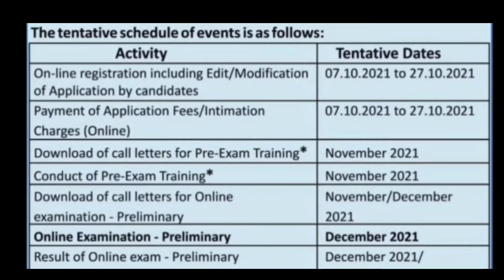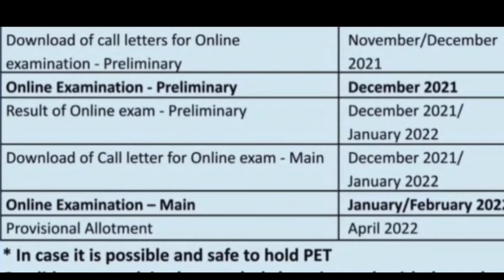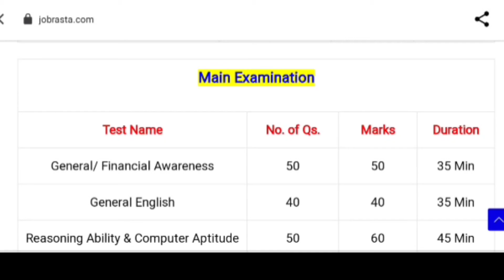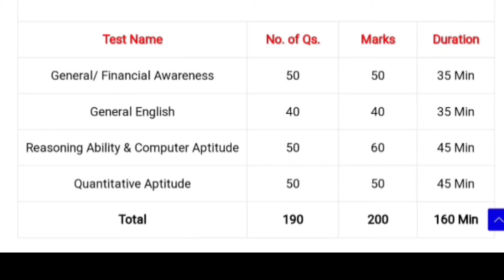IBPS clerk latest notification out 2021 |IBPS clerk re-open apply online start | Eligibility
IBPS clerk latest notification out 2021#IBPS clerk re-open apply online start# IBPS clerk  XI syllabus# IBPS clerk short notice#IBPS clerk education qualification#IBPS clerk total post 2021#

about this video- Is video me IBPS clerk XI Vacancy ki full details dekhne ko milegi kaise ki IBPS clerk ka form online kab se hoga,kya education qualification hai, kitna fee payment karna hai, kitne post ke liye Vacancy hai,kitni salery hai,